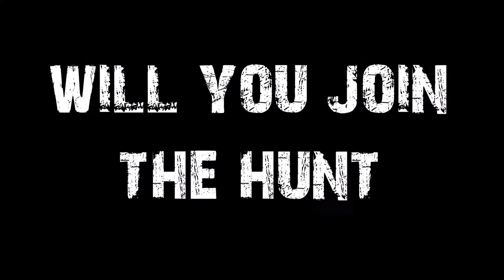Ghost Hunting in Bangor, Maine TEASER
Join “Haunt enthusiast” Ben Laymen as he tours the specter-laden Bangor Opera House bringing to light the spirits and history of this historic building in Bangor Maine. Destructive fires, tens of thousands of visitors, and years of sitting deserted made the home of Penobscot Theatre Company the perfect “haunt” for wary spirits eager to find their home. Learn the history of this fascinating building, go places that most of the public never gets to, and see if you can spot the presence of an apparition or two in the shadows. The Bangor Opera House has many secrets, how many will she reveal on your tour? Live